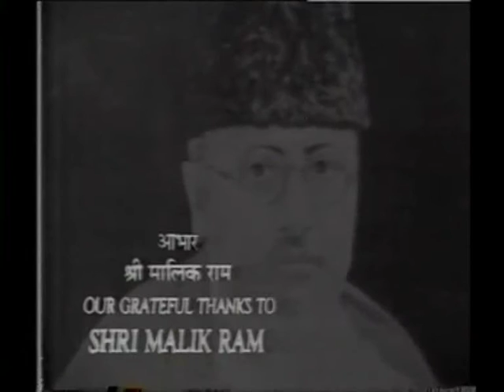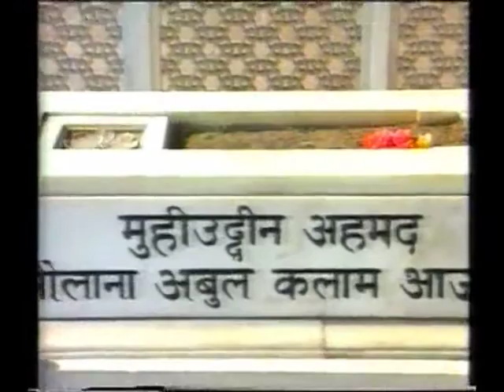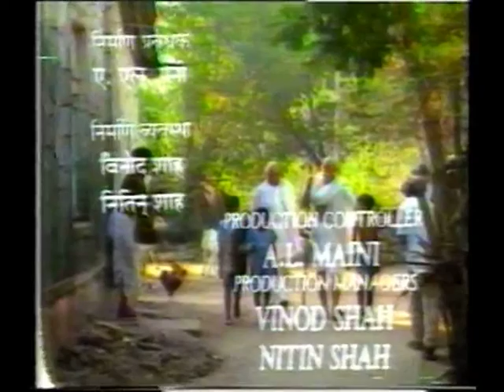Maulana Abul Kalam Azad - Ep 1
A 5 Part Serial on the Great Indian Nationalist, MAULANA ABUL KALAM AZAD. Have been able to salvage Episode 1 and am hoping to put together the other 4 episodes soon. This series produced for Doordarshan takes the life and highlights of Maulana Azad from his birth in Mecca to his demise post independence.

Conceived, Edited and Directed by Mazahir Rahim,
Produced by Drishtikon, Sarita Sethi, Pandit Vinod Sharma and Mazahir Rahim,
Researched and Written by: Muhafiz Hyder,
Cameraman: Baba Azmi,
Art Director: Ajit Patnaik,
Sound: Anup Misra,
Costumes: Farida Siddiqui.
Cast:
Mangal Dhillon, Kiran Khanna, Shabih Abbas, Rajeshwari Sachdeva, Shehnaz,  Sanjeet Singh, Yusuf Khurram and Tariq.